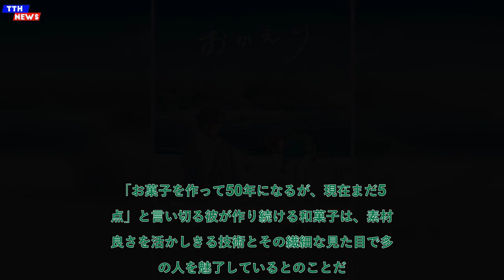TTH- accobin(福岡晃子)、ミュージックビデオ『Moment Series』最終章は和菓子職人の松村英二